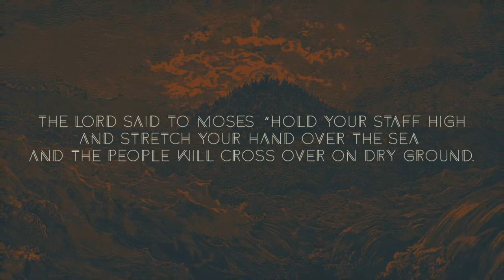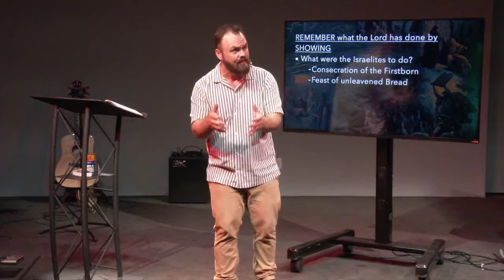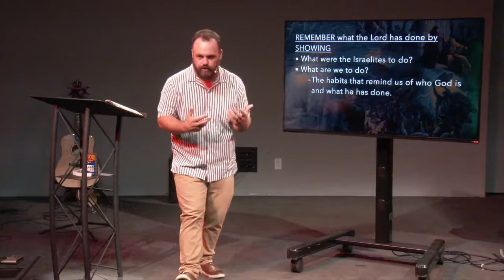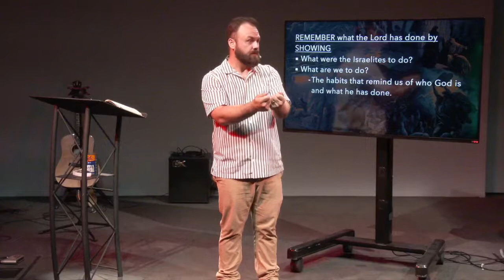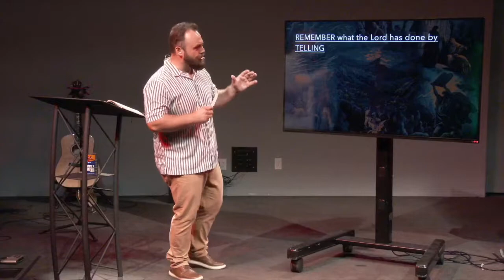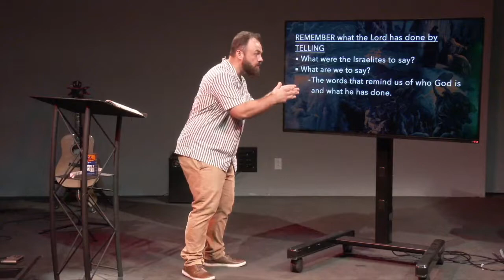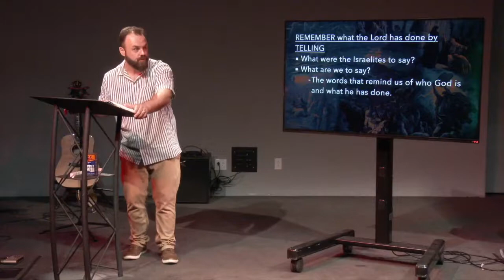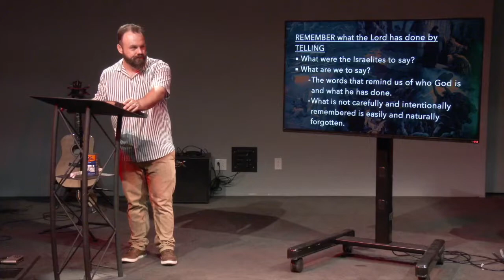Cross Over - Exodus 13:1-16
Understand redemption. Because God is faithful to the promises he makes, trust him. Will you cross over?